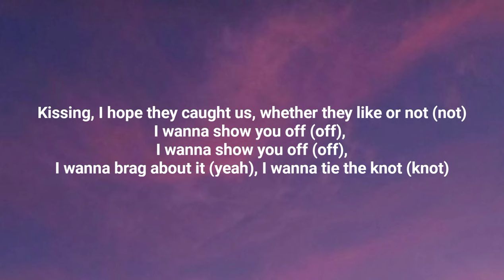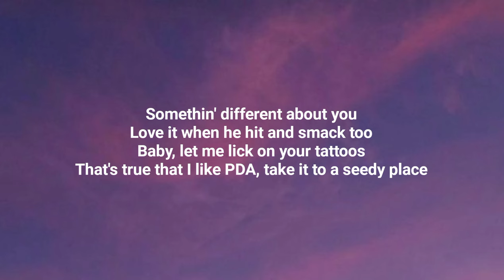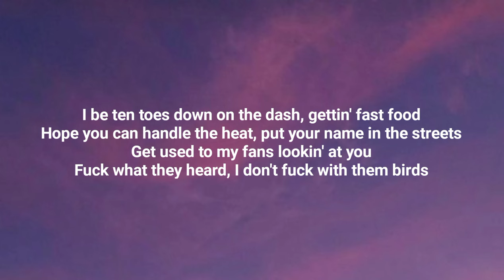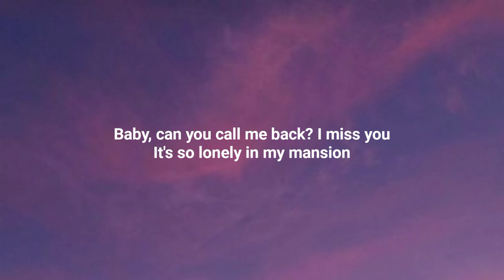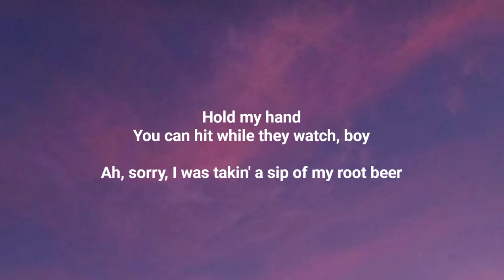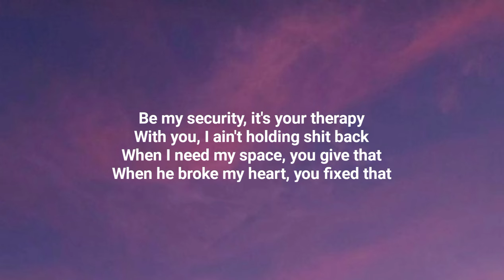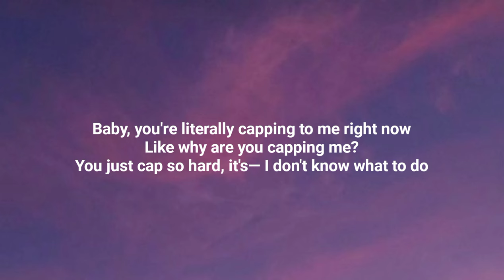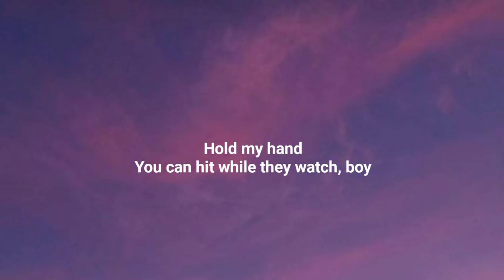Doja Cat - Agora Hills (Lyrics)